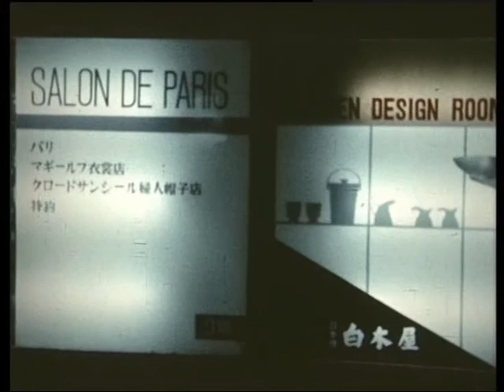Japan in the fifties: old and new in 1958 昭和日本古さと新し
From my film 'Washo' (1959), old traditions still alive in modern Japan. Camera: Michael Rogge, commentary: Hans Brinckmann